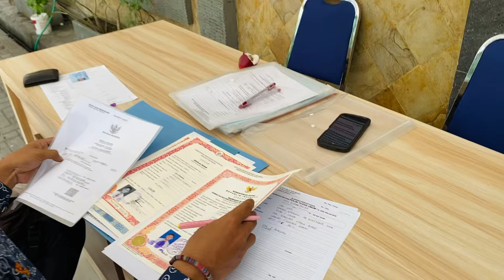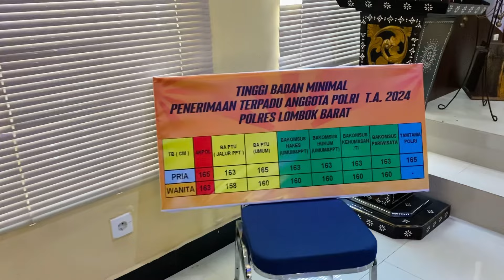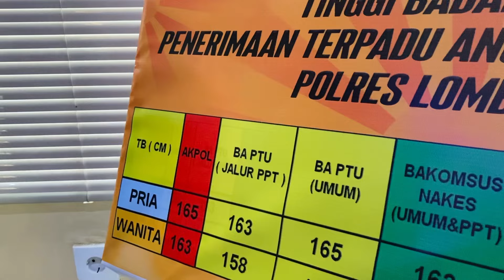Verifikasi dan Rikmin Awal di Polres dalam rangka Rekrutmen Polri 2024